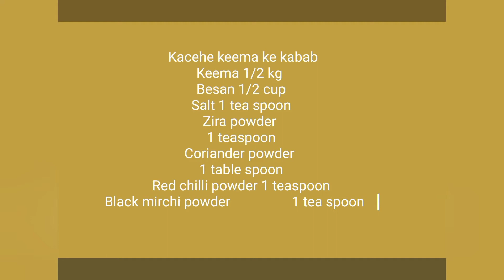How to make kacehe keema ke kabab delicious recipes | mutaal's cuisine